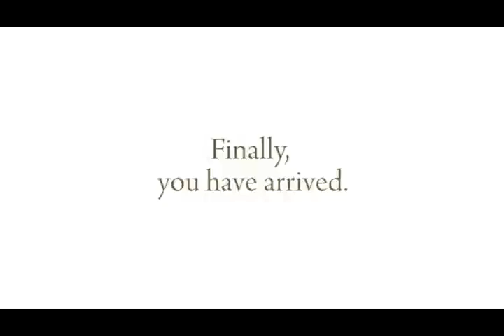Stellar Place - DMCI Homes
A lush and invigorating experience just outside your unit- green open spaces and refreshing water elements blend together to bring the pitch-perfect balance that people crave to be inspired.

The areas surrounding Visayas Avenue have long been a venue for art and expression; as such, Stellar Place is an ideal environment to encourage creativity, and to foster ties with old friends and new neighbors by providing a space where passion and people come together.